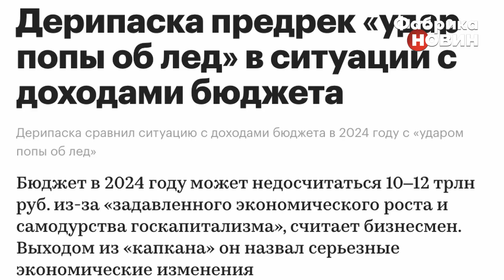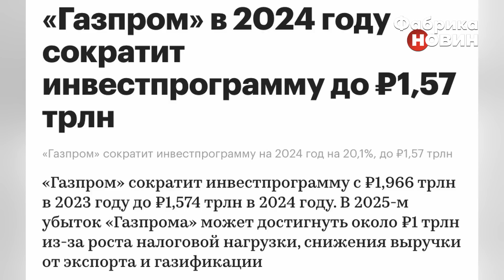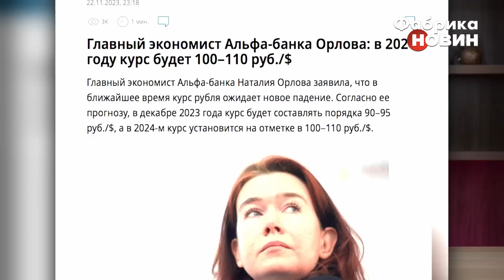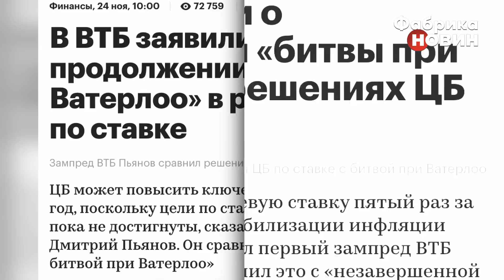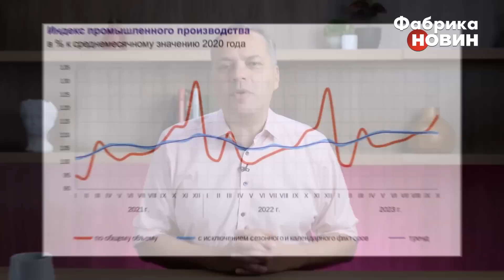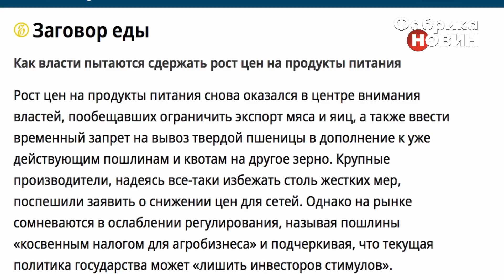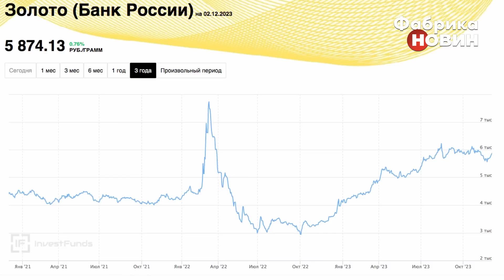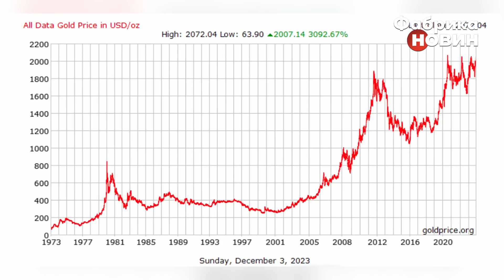🔥Путіна попередили! Росії скоро буде ДУЖЕ БОЛЯЧЕ. Цей прогноз на 2024 рік ВИДАЛЯЮТЬ / Накі, Мілов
Війна Російської Федерації проти України затягується, тому Захід, ймовірно, більш серйозно взявся за санкції проти РФ. Російський опозиційний діяч Володимир Мілов розповів, що зараз відбувається з російською економікою, як країни Заходу почали тиснути на РФ ще більше та що буде з грошима у Росії у майбутньому. Про це та інше - в інтервʼю Майкла Накі.

00:00 Інтервʼю Майкла Накі з Володимиром Міловим
00:03 Що зараз відбувається з російською економікою?
05:42 Падіння рубля
15:54 Крім нафти та сировини у РФ були ще звідкись великі доходи?
27:04 Пріоритети в економіці РФ будуть інакшими?
29:29 Що ще робитимуть у Росії для боротьби з інфляцією?
32:58 Що з золотом у РФ?